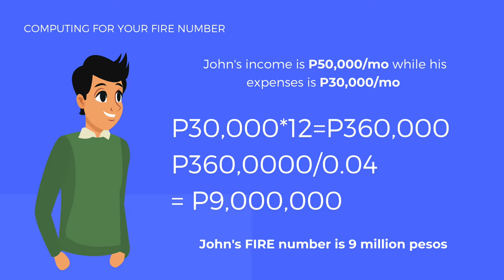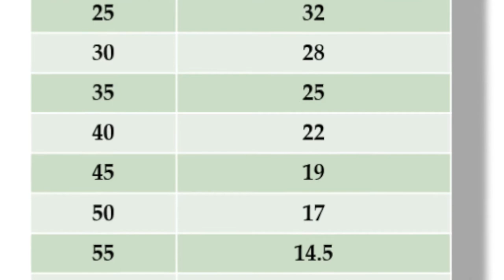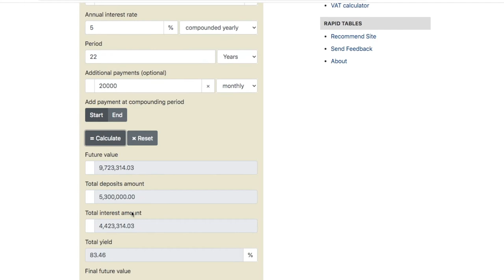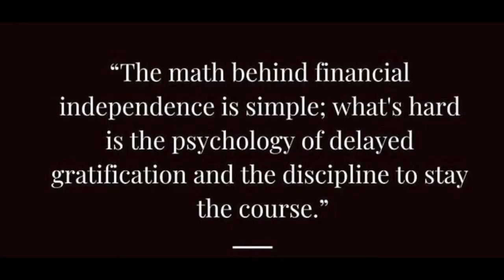HOW TO RETIRE EARLY | Shockingly Simple Math for Early Retirement | Philippines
This video is for those who would want to know how to retire early, all with the simple math behind early retirement. You'd be surprised on how it's entirely possible to retire in 20 or even 10 years! This episode is also an introduction to the FIRE Movement Philippines.

If you have further questions - drop it down in the comments section.
Let's achieve financial independence and freedom together!

// O T H E R  R E S O U R C E S

// S I G N  U P  B O N U S
→ CITIBANK

Hey everyone! My name is Jess and in this channel I will show you on how I make money online. Join me so you too can earn income by having an online business or side hustle. Let's achieve financial freedom together!

The contents of this video are for informational and educational purposes only. They should not be considered investment, financial, legal or tax advice. Jessica Viray is not licensed in the insurance or securities industries and is not in the business of selling, soliciting or negotiating the sale of any insurance contract, security or other investment vehicle.